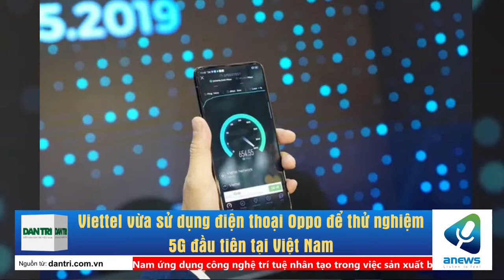Viettel vừa sử dụng điện thoại Oppo để thử nghiệm 5G đầu tiên tại Việt Nam